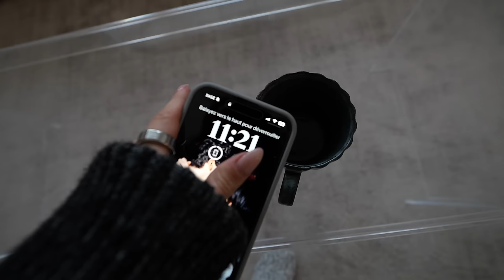Faut que je vous dise la vraie raison. #4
🎄 CONCOURS (terminé)

Dans ce vlog, je fais gagner à l’un.e d'entre vous un énorme lot Tediber, d’une valeur allant jusqu’à 6000 € ! Le ou la gagnant.e remporta : un sommier, un matelas, des oreillers, une parure de lit & un canapé-lit 🫶

Pour participer, il faut :

- Être abonné à ma chaîne de vlogs « Marie »
- Liker ce vlog
- Remplir ce formulaire, grâce auquel je serai en mesure d’avoir accès à vos coordonnées de manière protégée

(Concours ouvert à l’international)

Je vérifierai pour chaque participant.e tiré.e au sort que les conditions de participation ont été respectées, sans quoi je devrai procéder à un autre tirage au sort !

Le concours est ouvert jusqu'au dimanche 10 décembre à 18h00 !
Une fois le tirage au sort effectué, le ou la gagnant.e sera contacté.e par mail.

Bonne chance à tous.tes ♡

Un grand merci à Tediber pour ce lot de folie ! ♡